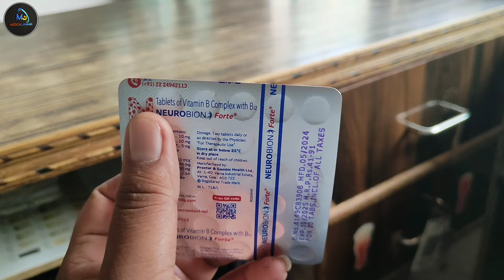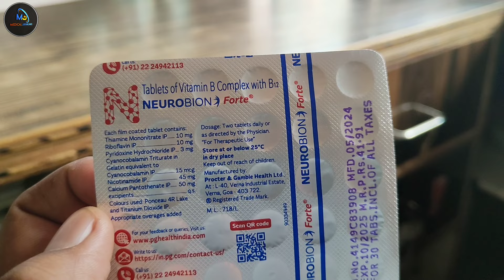1 रुपये की गोली नसों को 10 गुना मजबूत करे बुढ़ापे तक कोई असर Best B Complex Tablet For Veins Problem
1 रुपये की गोली नसों को 10 गुना मजबूत करे बुढ़ापे तक कोई असर Best B Complex Tablet For Veins Problem

My Equipment :-
Vlog Gorrilla Tripod-
My Laptop
My Microphone
My Shoot Mobile
Wifi Network